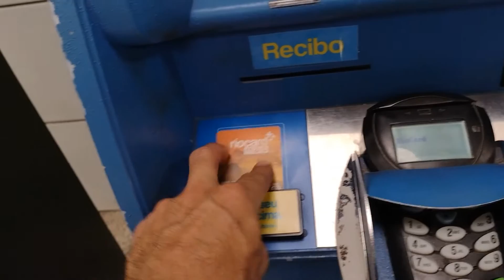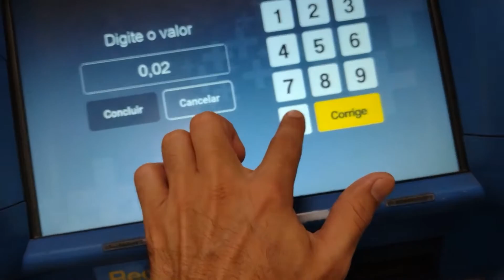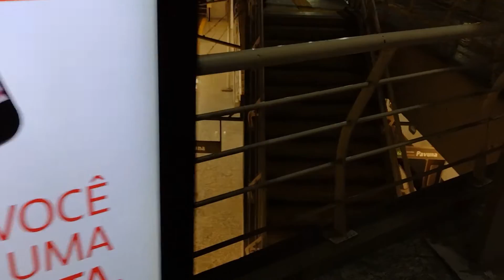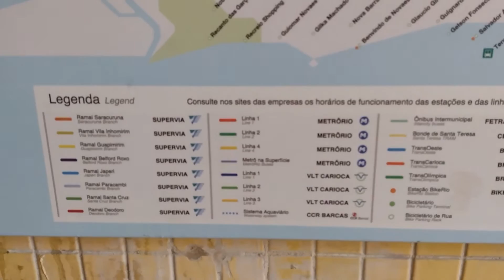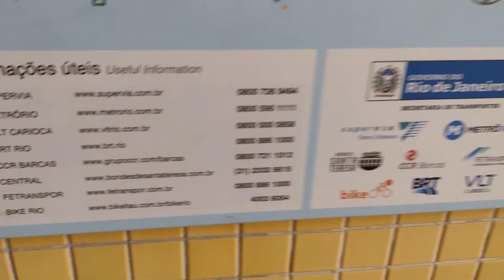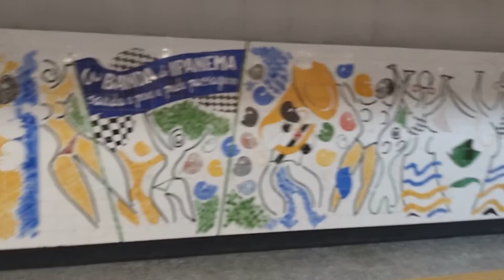🚆ENTERATE como VIAJAR de Metro en Rio de Janeiro, METRÔ RIO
Hoy te voy a contar Como VIAJAR de Metro en Rio de Janeiro, METRô RIO, sus Horarios, Precios, Lineas y todos los detalles sobre como desplazarte.

Si estás de Vacaciones siendo Turista o alguien que llega por Primera vez a la Ciudad de Rio de Janeiro, debes de saber que la forma mas segura de desplazarte es viajando de Metrô.

Para viajar por la Ciudad de Rio de Janeiro es recomendable que te  compres una Tarjeta RIOCARD MAIS, las tarjetas de Riocard sirven para que uses los diferentes medios de Transportes disponibles (Omnibus-Tren-Vlt-Brt-Barcos,etc).

00:00 Introduccion MetroRio
01:03 Es seguro viajar de Metro en Rio?
01:22 Datos Utiles sobre MetrôRio
02:56 Cartão Riocard, como usar, Recargar
04:30 Como viajar de Metrô en Rio de Janeiro
07:08 Despedida MetrôRio
07:26 Mapa Metropolitano de Transportes de Rio de Janeiro